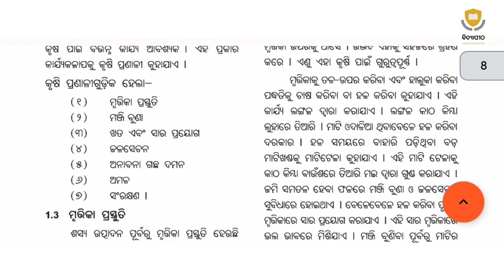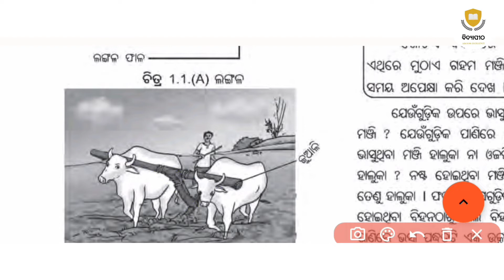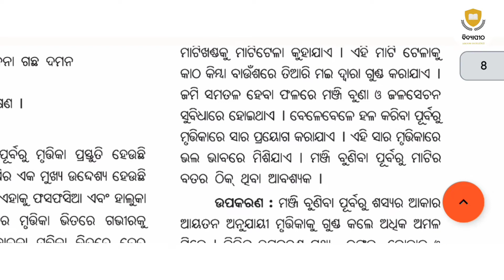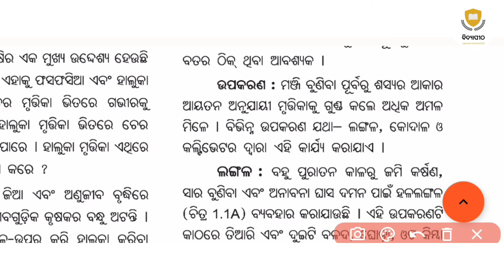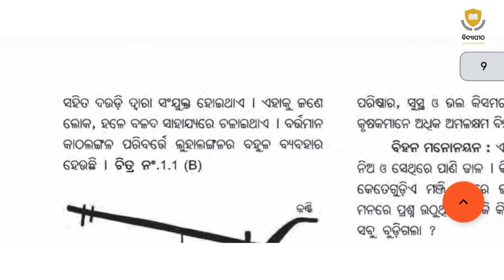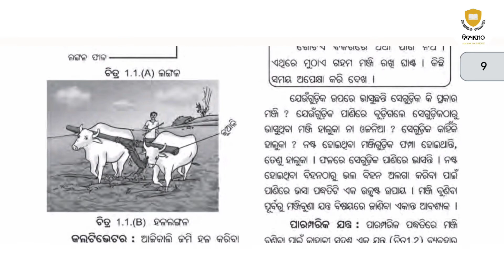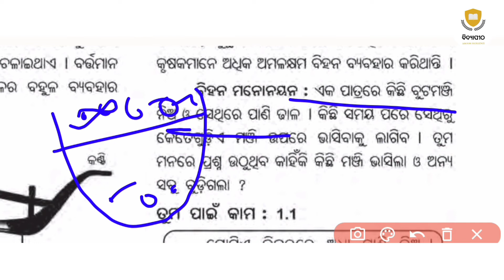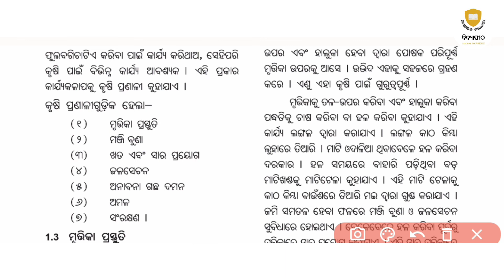CLASS 8 SCIENCE CHAPTER-1 ODIA MEDIUM || ଶସ୍ୟ ଉତ୍ପାଦନ ଓ ପରିଚାଳନା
Queries soloved :

8th class science chapter1 in odia
class 8 science sasya utpadana o parichalana
class 8 science crop production
8th class chapter 1 question answer odia medium
8th sasya utpadana o parichalana odia medium
sasya utpadana o parichalana class 8 odia medium
bidyapitha odia